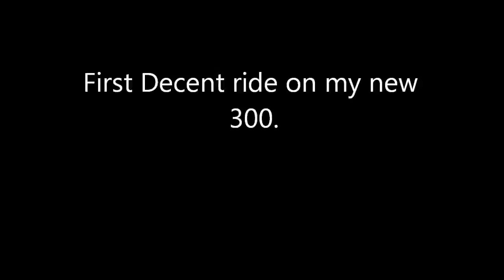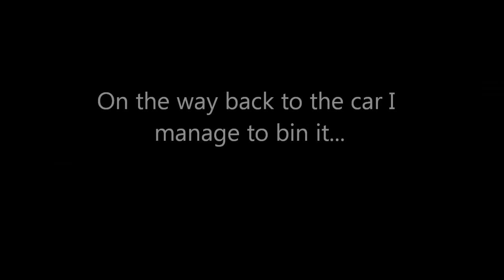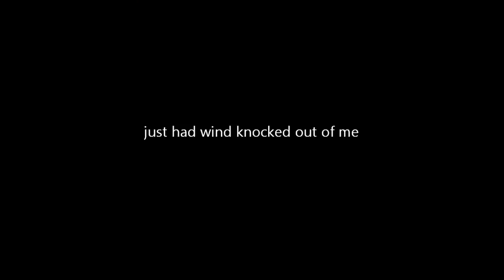first ride ktm 300 @ metro rd WA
first ride on my new bike. its a ktm 300 exc 2008 model